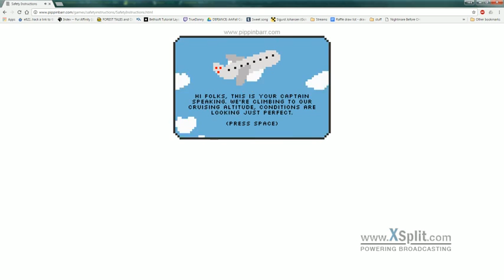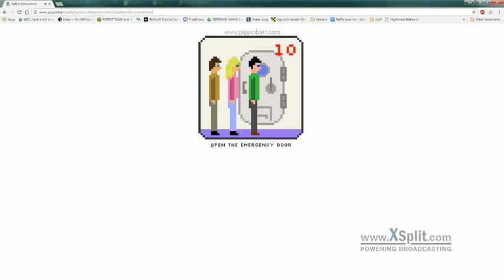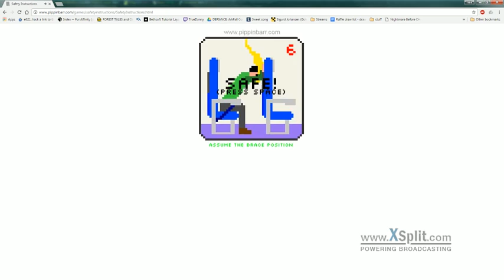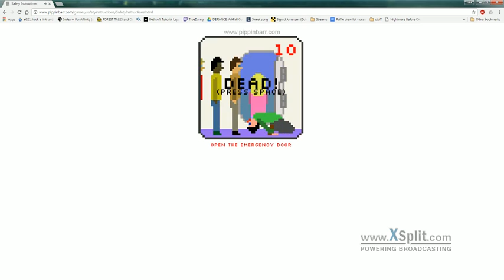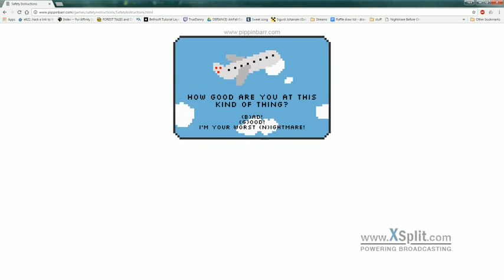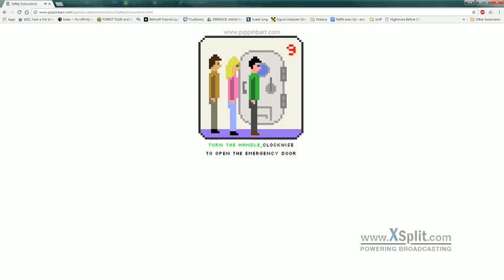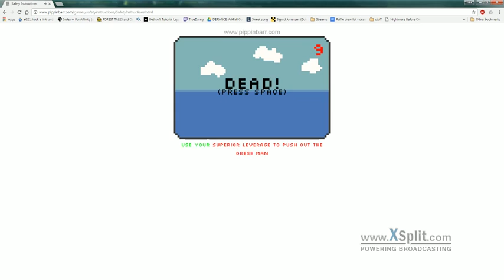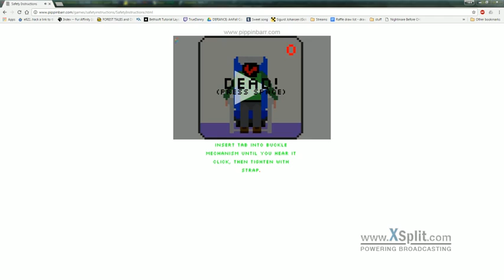SAFETY INSTRUCTIONS| OH NO!!!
Fun little game with a interesting twist.

Here's the game if you'd like to try it!